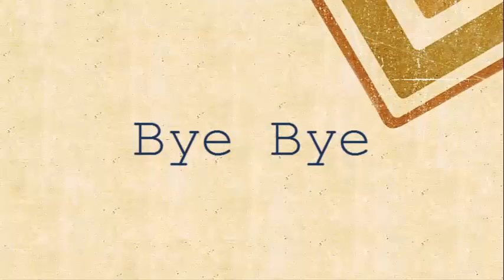Let´s Play Hero Zero 001 - Erste Action auf S4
sry für die schlechte audioquali ich arbeite daran woran das gelegn haben könnte